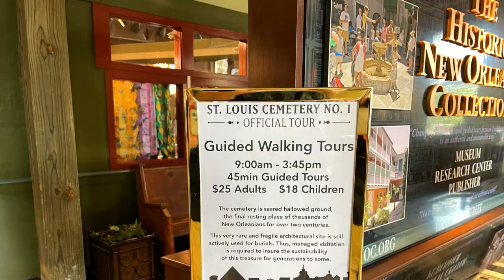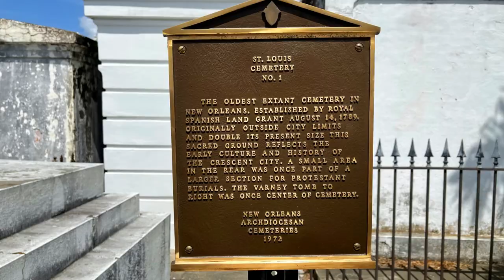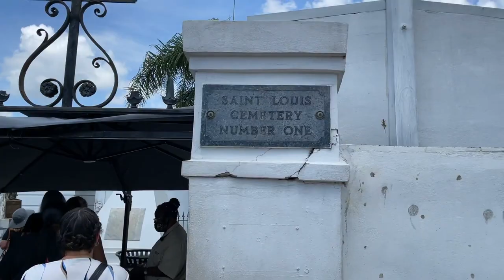Gravesite Of THE VOODOO QUEEN Of New Orleans (Marie Laveau) At St Louis Cemetery No 1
40 years I visited New Orleans, Louisiana to attended Mardi Gras, but I wasn't able to visit any of the cemeteries in the city.

So, I'm back in 2022, to take a tour of the famous St. Louis Cemetery No. 1 and to finally visit the gravesite of the legendary Marie Laveau, aka the Voodoo Queen of New Orleans.

I also wanted to see the Pyramid mausoleum reported to be owned by actor Nicholas Cage. The classic 1969 film EASY RIDER was also filmed in this cemetery, so I wanted to see this memorable filming location too.

Thanks for joining me today on another nostalgic road trip to the past and for sharing the memories!